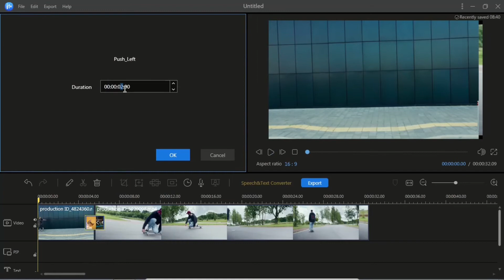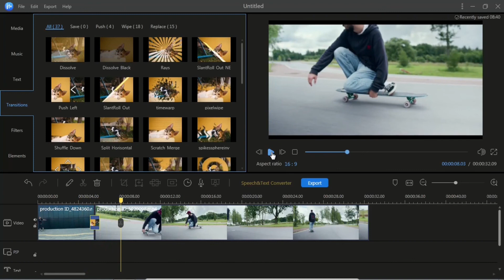Easeus video editor tutorial | Add Transitions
Easeus video editor tutorial | Add Transitions | Easeus video editor, In this video i will show you how to add transitions to video.